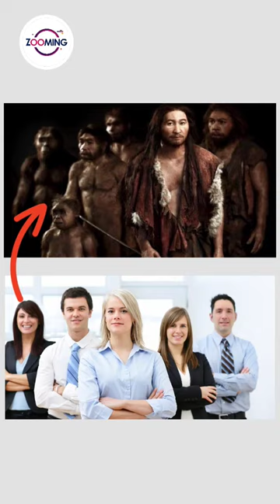هوموساپینس، انسان خردمند امروزی 🧔 Homosapiens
Homosapiens